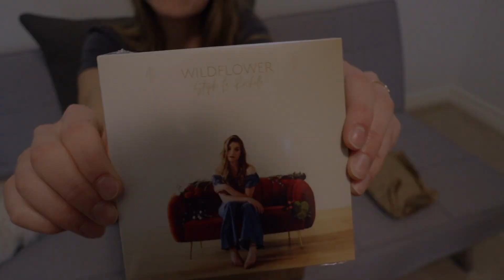WILDFLOWER CD Reveal! Unboxing my DEBUT ALBUM!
From Debut EP WILDFLOWER
Photography: Jen Squires

Release Date: 10.21.22
Writer: Steph La Rochelle
Producer: Murray Daigle
Percussion: Murray Daigle
Bass: Calvin Beale
Piano: Peter Kadar
Guitar: Emile D'Eon & Wendell Ferguson
Cello: Kevin Fox